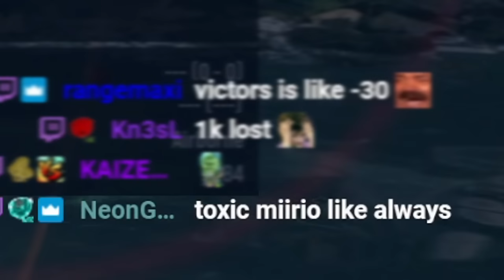These CHEATERS Deserve A Perma IP Ban, Law Of England You SUCK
Law players are all cheaters...